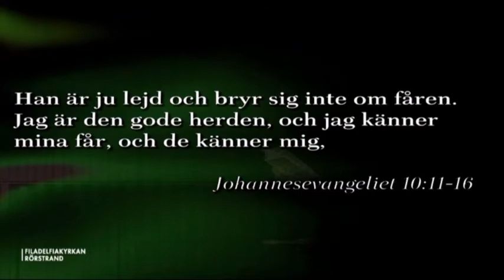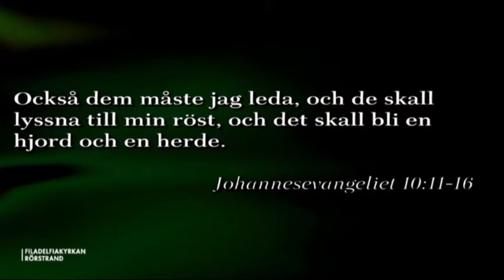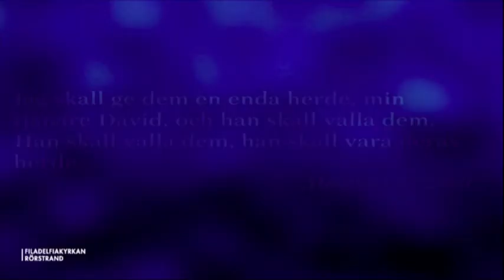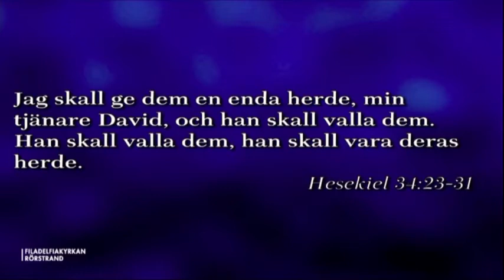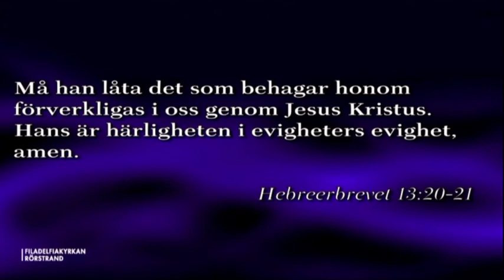100 dagar med Jesus 20130414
Temat är den gode Herden.